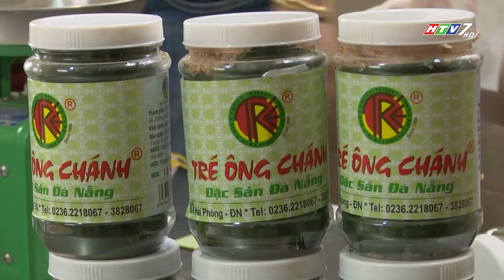TRÉ ÔNG CHÁNH - TRÉ BÀ ĐỆ - CT SỐNG KHỎE 24.2018